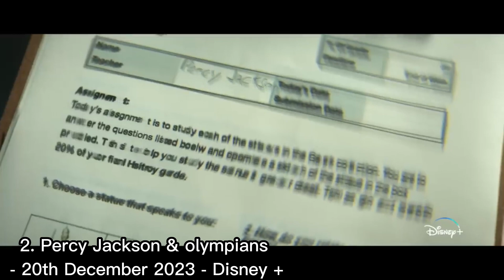new shows streaming this December 2023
Exciting new shows you might not know are headed to stream in December 2023.
Chapters:
0:00-1:38 Raising Kanan season 3
1:39-2:28 British series comes to Disney +
2:29-3:21 Netflix reality series
3:22-4:32 Percy Jackson series
4:33-5:14 Money heist prequel/spin off